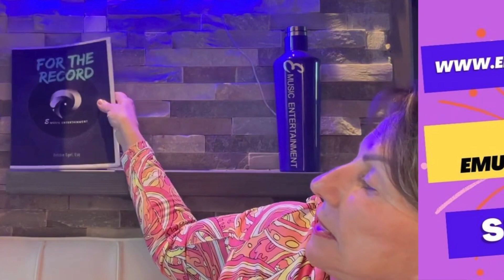When someone steals your music what do you do?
Do you know that copyrights is what gets you PAID?  Would you want to know more if you knew that leads to revenue streams?  Indie artists, labels and managers tune in to find out more @EMusicEntertainment

Registering your song with ASCAP, BMI and more is not copyrighting your song at the copyright office.

In order to get paid when someone uses your music without authorization you will need to have your song registered at the Copyright office.    I'll give you my thoughts on all of this based on my experience in this video.

And if you want to learn more sign up at my